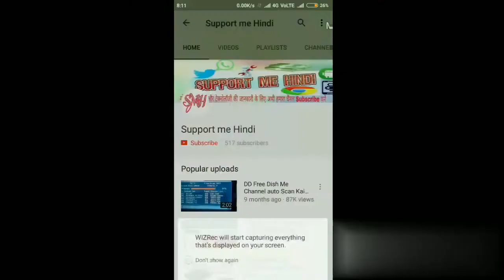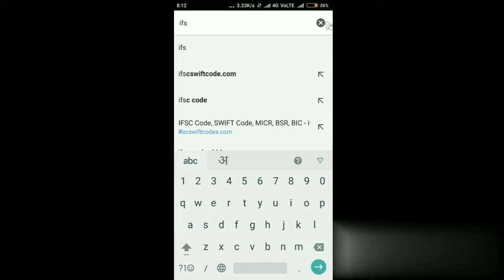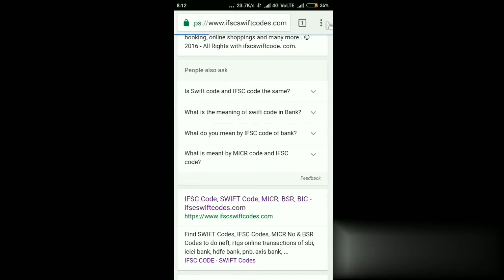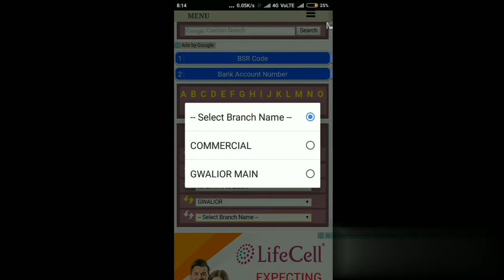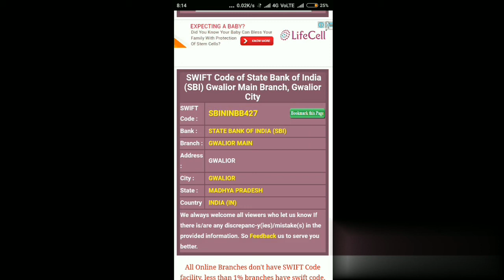Swift Bic kya hai !! Apne Bank ka Swift Bic code kaise pata kare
Hello friends is video me aapko Bataunga ke Swift code kya hota hai !! Apne Bank ka Swift code kaise pata karte hai !! SWIFT code kis kaam aata hai.